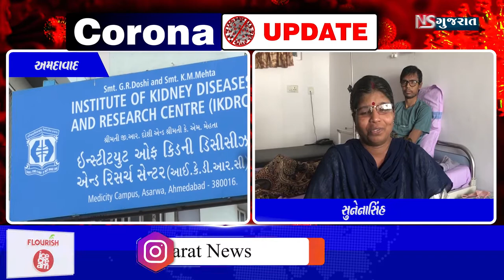MAA AE POTANA DIKRA NE NAVU JIVAN DAN APYU